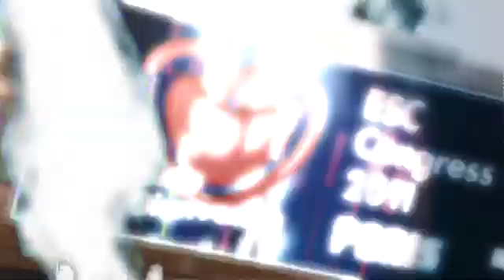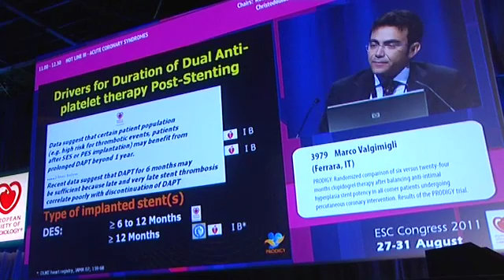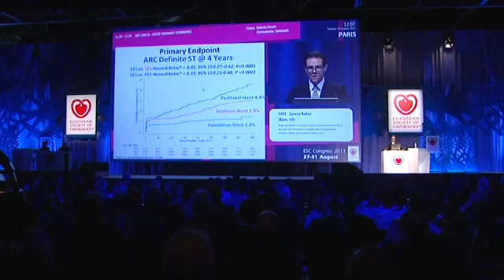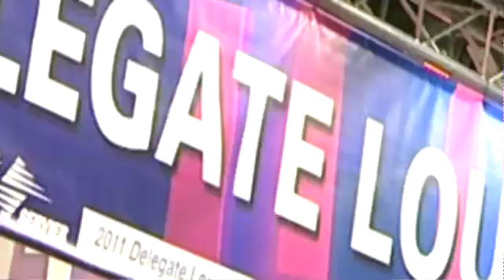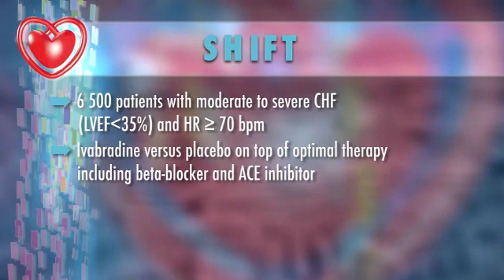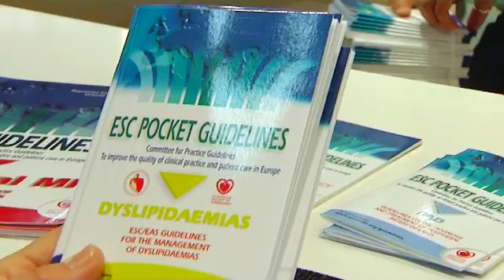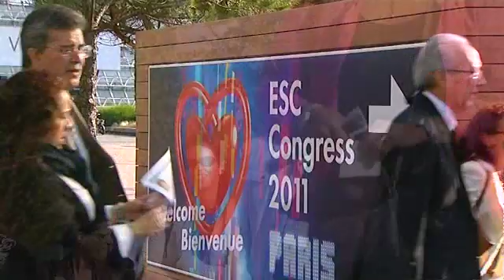ESC Congress 2011 - Day 4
ESC TV
 * Best of ESC 2011 Hot Line III - Acute Coronary Syndromes
      - PRODIGY - Randomized comparison of 6 versus 24 months clopidogrel therapy after PCI - Marco VALGIMIGLI, Ferrara
      - Bern-Rotterdam Cohort Study - Newer generation DES eliminate the risk of very late stent thrombosis compared with early generation DES - Lorenz RÄBER, Bern
* Images from ESC 2011
* Clinical trial update
    -  The SHIFT-Echocardiography sub-study - Jean-Claude TARDIF, Montreal
 * New ESC Guidelines
         - Dyslipidemias - Zeljko REINER, Zagreb
 * From Paris to Munich
         - Michel KOMAJDA, President of the European Society of Cardiology